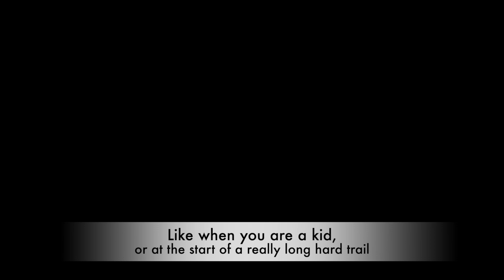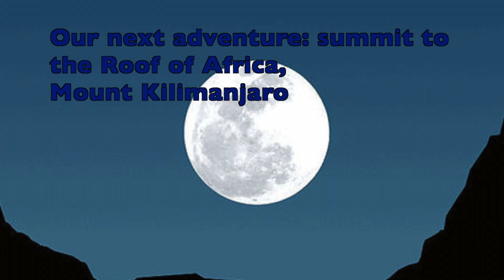Climb for Kids - Kilimanjaro 2022